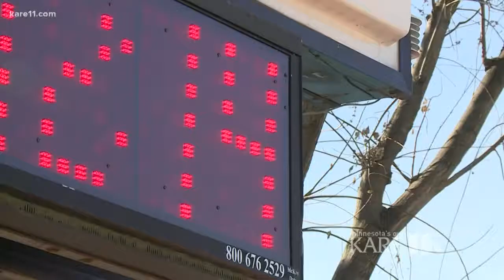Bitter cold kills invasive emerald ash borers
Look on the bright side. The cold snaps can be a killer for the pesky bugs that live inside or at the roots of trees and cause tree disease.